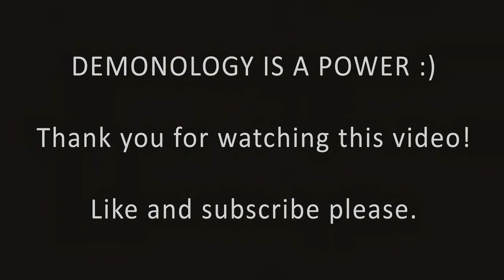duel demonology warlock vs boomkin 2300 rated EASY, duel vs unrated rogue. WoD 6.0.2 Draenor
Duel demonology warlock vs 2300 rated boomkin [easy mode], and duel demonology warlock vs unrated rogue. WoD 6.0.2 Draenor